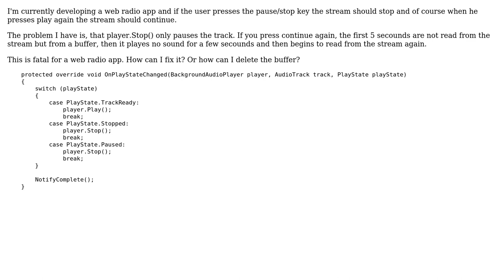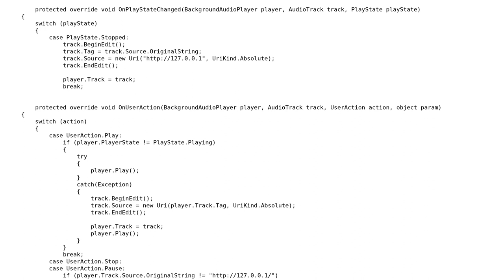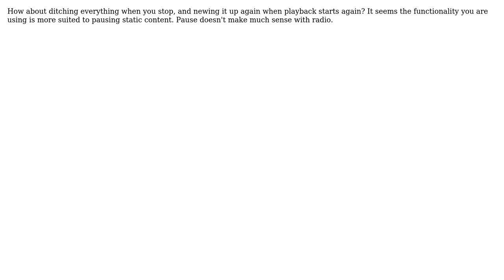AudioPlayerAgent Streaming - Stop doesnt delete the buffer (2 Solutions!!)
AudioPlayerAgent Streaming - Stop doesnt delete the buffer

With thanks & praise to God, and with thanks to the many people who have made this project possible! You are responsible for your own actions.